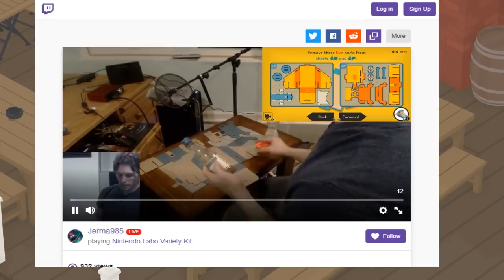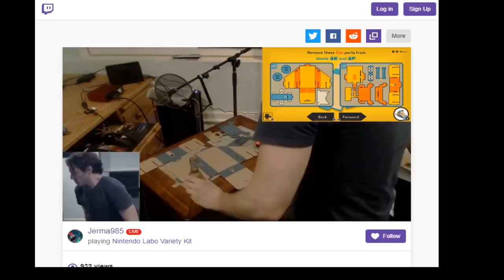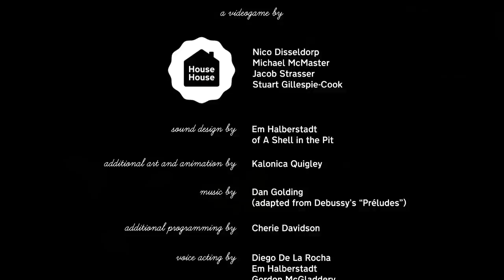The Good Goose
He's a good boy and he'll end anyone who says otherwise